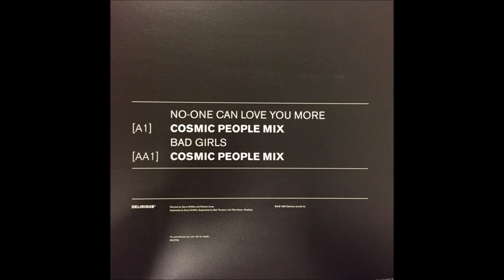Juliet Roberts - AA - Bad Girls (Cosmic People Mix)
Juliet Roberts ‎– No One Can Love You More / Bad Girls
Delirious ‎– DELIP13
1999